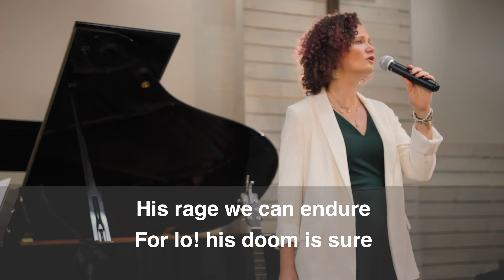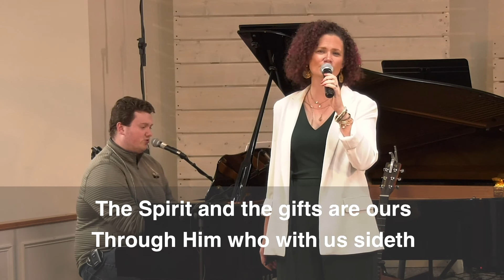A Mighty Fortress